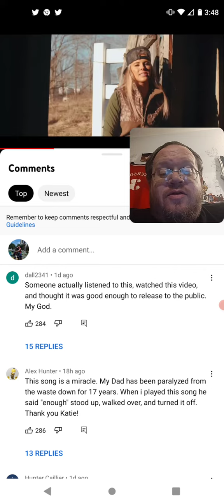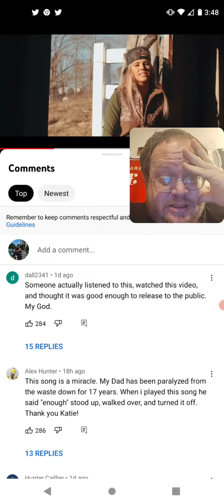Comment To Katie Noel Really BAD Song Southern #1